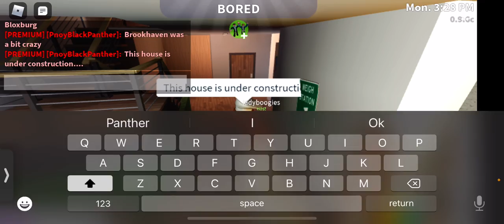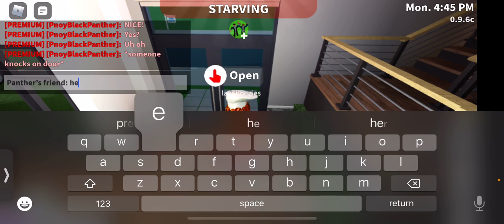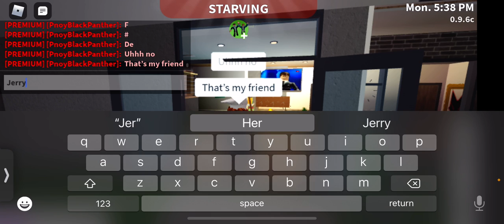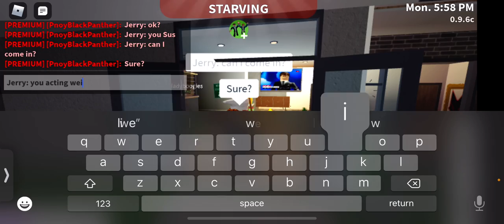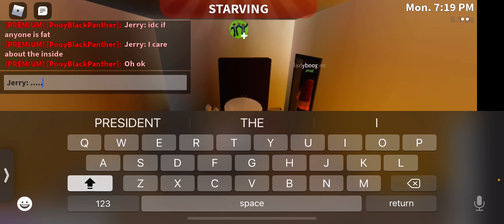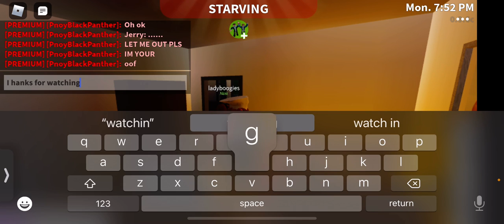Roblox Logic 2: Is Bloxburg a Bad Town?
Brookhaven was a disaster there lol